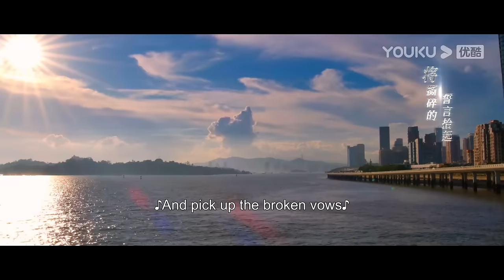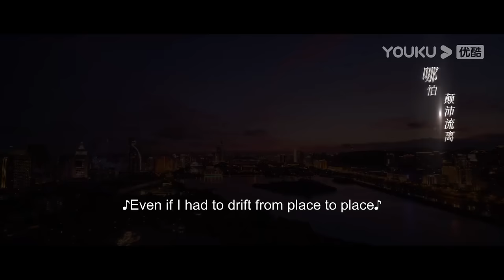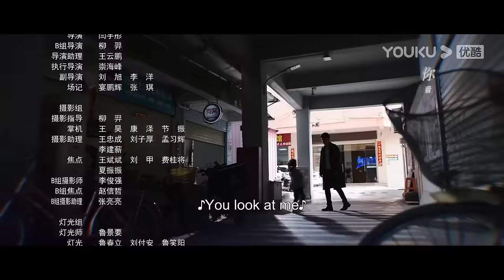[Unexpected Falling] EP38 | Widow in Love with Her Rich Lawyer | Cai Wenjing / Peng Guanying | YOUKU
Welcome to download YOUKU international APP to stream "Unexpected Falling" anywhere with multi subtitles.

[Unexpected Falling 不期而至] In the eyes of others, Ruan Zhenzhen is a little "princess" who is too naive for the world. Under the protection of her husband, Xu Youning, a capable financier, she led a simple but happy life. But the sudden death of Xu Youning shattered her peaceful life. Now the "princess-in-distress", Ruan Zhenzhen finds herself struggling to pay off Xu Youning's massive debts. Gao Jun, a former classmate who is now a lawyer, seems to hold the key to solving this crisis. Ruan Zhenzhen may be gullible at times, but she is not silly. She remains suspicious of Gao Jun's enthusiasm to help her. But as time passes and they spend more time together, Ruan Zhenzhen slowly lets down her guard and begins to fall for him. Together, they overcome various challenges life throws at them. In the trials of life, the sheltered princess finds her worth and slowly grows to her fullest potential.

★Starring: Cai Wenjing / Peng Guanying / Wang Jinsong / Yang Qiong / Yue Yang / Li Naiwen / Lin Yuan / Sarina / Ling Zitong / Qian Yi / Luan Junwei / Wang Yizhu / Fu Yangen / Wang Wei / Jin Mengyangzi / Xiang Yizheng / Cao Xuheng / Wang Baoyan
★40 Episodes